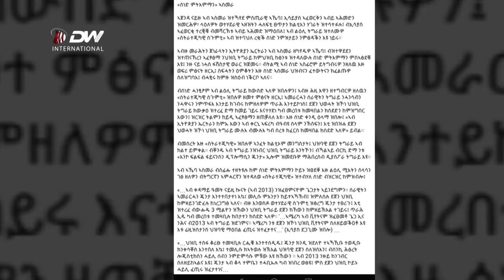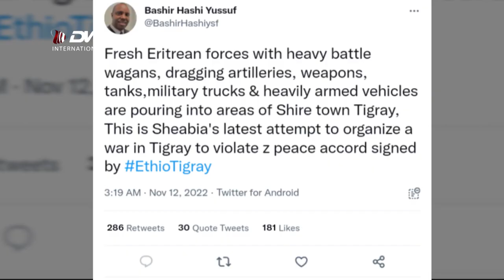DW TV NEWS Yakkoota Humnoota Eritraa